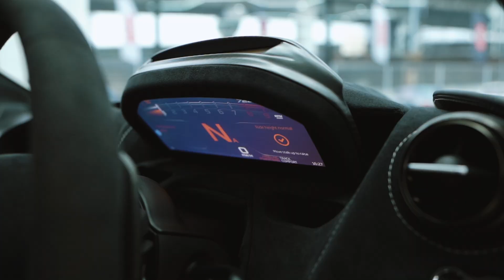Awesome TV x MFI Autohaus Merdeka Sale!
Bersempena dengan bulan Kemerdekaan!

AWESOME TV x MFI
MERDEKA SALE!

Jangan lepaskan peluang dan hadir ke showroom @mfi_autohaus di

Lot 25, Seksyen 88A, Jalan Tun Razak, 50400 Kuala Lumpur

untuk mendapatkan rebat yang hebat bagi pembelian kereta-kereta mewah di sana.

Jom tonton Awesome TV di:
Saluran 112, MyTV